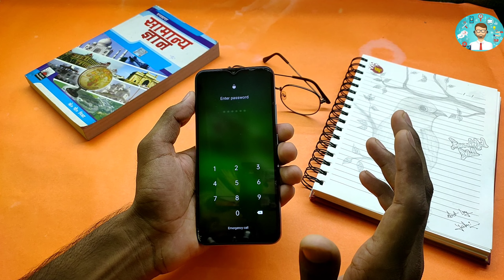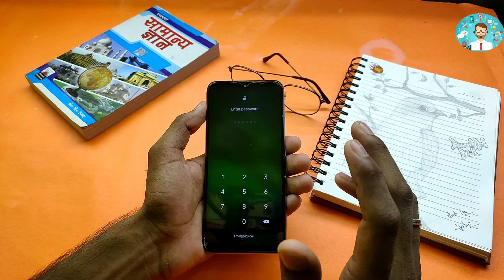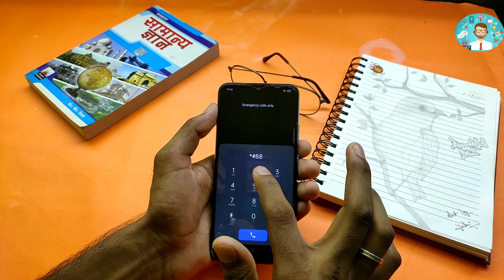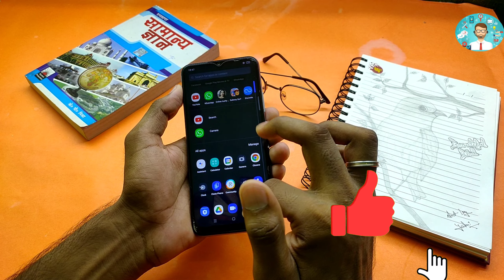Redmi 7a Hard Reset |Pattern Unlock |Factory Reset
reset password redmi 7a,unlock pattern redmi 7a,mi account remove redmi 7a,reset mi account redmi 7a,remove google account redmi 7a,redmi 7a unlock,unlock pattern without losing data,redmi 7a hard reset,how to
how to frp bypass redmi 7a without pc
how to frp unlock redmi 7a without pc
 redmi 7a frp unlock without pc
redmi 7a bypass google account
redmi 7a frp lock remove
redmi 7a remove google account lock
redmi 7a bypass frp
redmi 7a unlock frp
redmi 7a frp bypass without pc
 how to frp unlock redmi 7a
how to frp bypass redmi 7a
frp bypass redmi 7a
frp unlock without pc redmi 7a
frp bypass without pc redmi 7a
mi 7a frp unlock without pc

Technical Tanty
From :- Patna Bihar ( India)technicaltanty